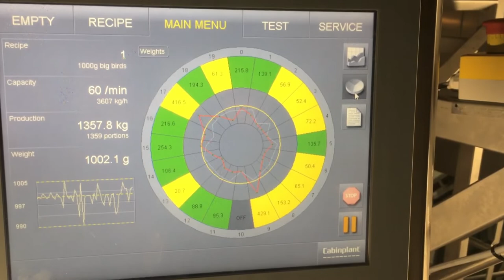Cabinplant Weighing and Packing for Soup Packs | Food Industry Automation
Weighing and Packing for Soup Packs

Sealpac UK & Partners are proud to be the UK & Ireland distributor for Cabinplant machines and spares. Looking for something specific? We cater to a wide variety of clients across different sectors and product types.

INTERESTED IN A FULL LINE SOLUTION?
Dealing with multiple suppliers is a hassle - choose Sealpac UK & Partners instead! We pride ourselves on being a one-stop-shop for food processing automation, providing a variety of quality solutions for every part of the production line. Our aim is to provide everything under one roof so our clients only have just one number to call for spare parts or extra support.